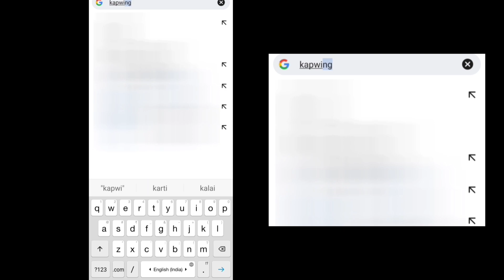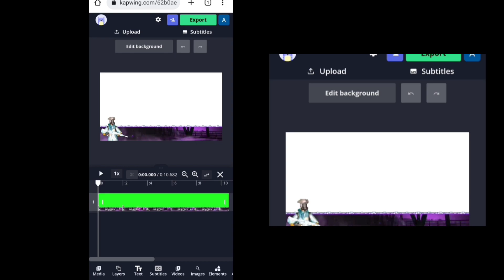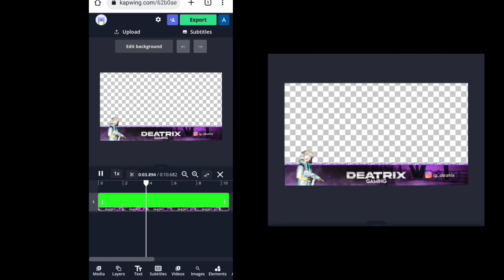Remove Green Screen from 3D Animated Overlay ( Android / iOS )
👋 Hello Guy's

May Be Video Is Useful 🙂

Kapwing

how to remove greenscreen
how to make  3D overlay
how to remove greenscreen from 3d overlay
how to make 3d overlay for live stream
greenscreen remover from overlay